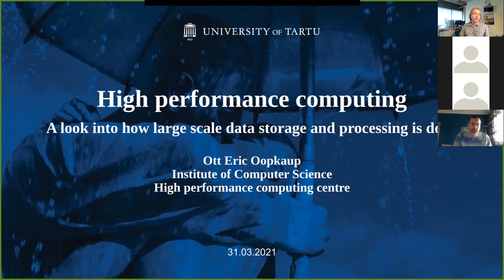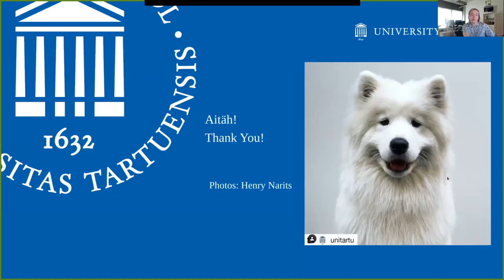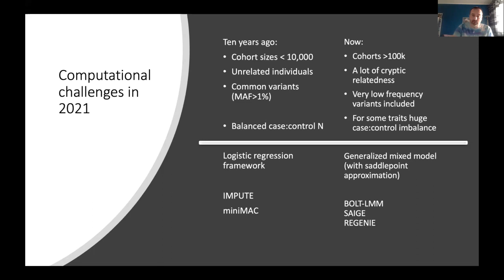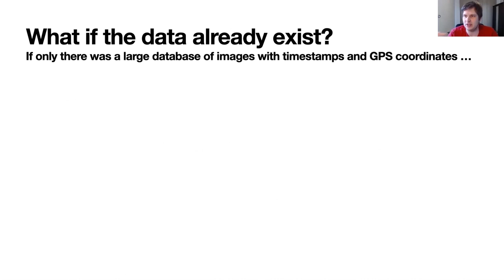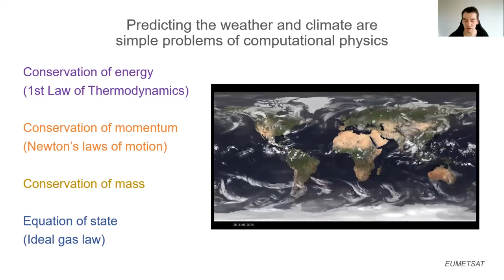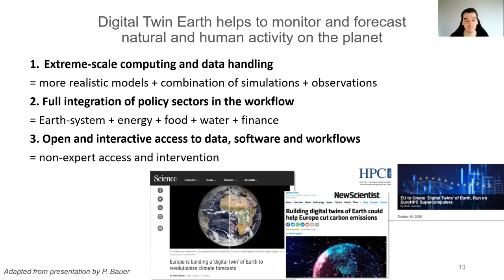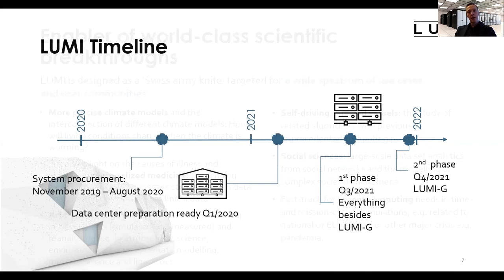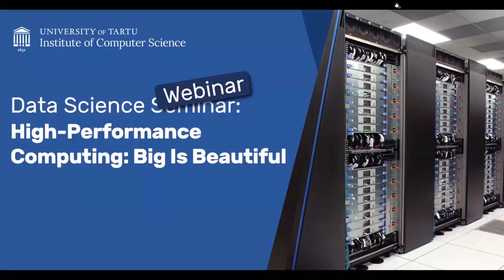Data Science Seminar: High-Performance Computing: Big Is Beautiful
High-Performance Computing (HPC) is the application of "supercomputers" to computational problems that are either too large for standard computers or would take too long to solve. HPC is a pervasive tool for both academia and industry. “Today, to Out-Compute is to Out-Compete” best describes the role of HPC.

This seminar brings together HPC users, administrators and visionaries. Researchers will talk about their experiences with using HPC in their daily work. In addition, the administrator of Tartu HPC center will introduce the backstage of managing large amounts of data. For a dessert, we will take a closer look at the new supercomputer LUMI, which will launch in 2021, to take computing performance to a new unprecedented level.

Schedule:
📍0:00 Introduction by Ülar Allas (UniTartu, High Performance Computing Centre)
📍3:40 Ott Oopkaup (UniTartu, High Performance Computing Center): "High performance computing: A look into how large-scale data storage and processing is done"
📍31:43 Reedik Mägi (UniTartu, Estonian Genome Centre): "Computational challenges in genomics: association studies, genetic risk scores and AI"
📍56:19 Kaur Alasoo (UniTartu, Institute of Computer Science): "Automating the processing of terabyte-scale data with software containers and workflow engines"
📍1:18:30 Velle Toll (UniTartu, Institute of Physics): "HPC for weather, climate and Earth system prediction"
📍1:42:00 Pekka Manninen (LUMI supercomputing facility): "LUMI: the European flagship supercomputer of the North"

Information about upcoming seminars and recordings from previous seminars are available

Data Science Seminars are supported by the European Social Fund and University of Tartu ASTRA project PER ASPERA Doctoral School of Information and Communication Technologies.